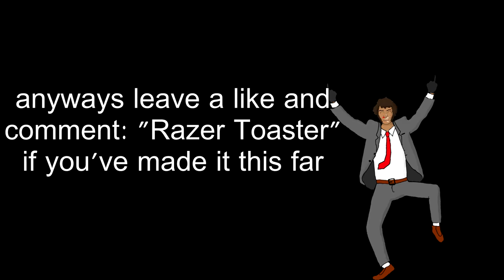Sponsorships | We SUCK at RAINBOW SIX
thx to Marcel and Julian
Next up will be Operation Whitenoise or not idk and dont care really.